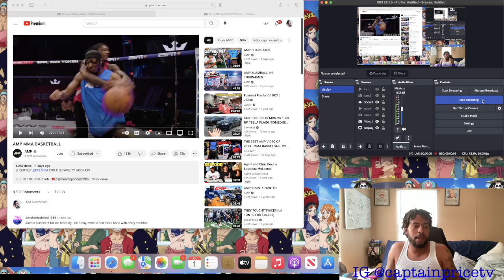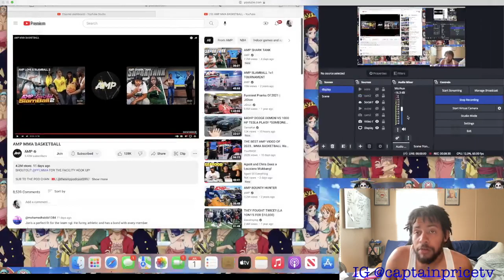AMP MMA BASKETBALL (Reaction)